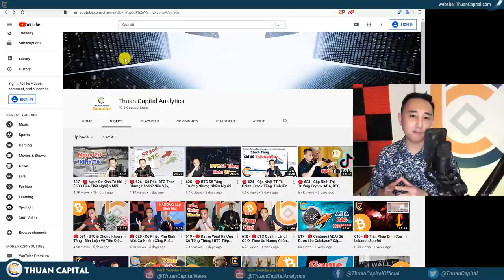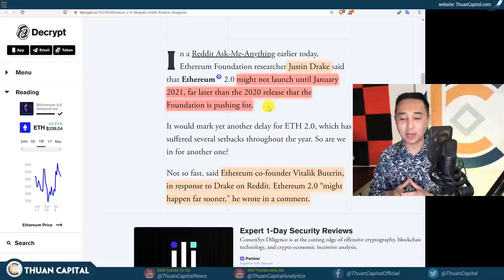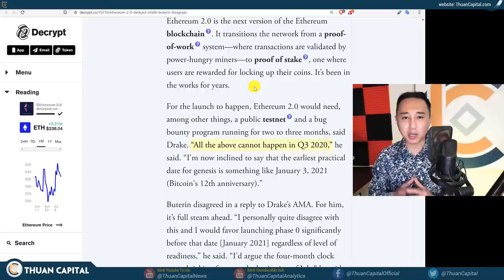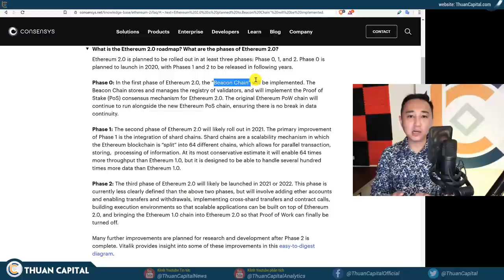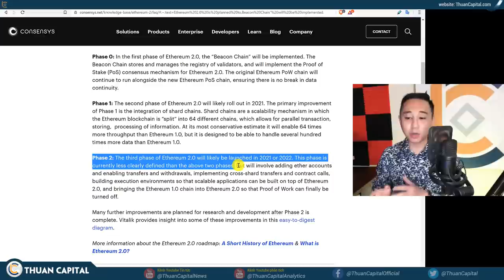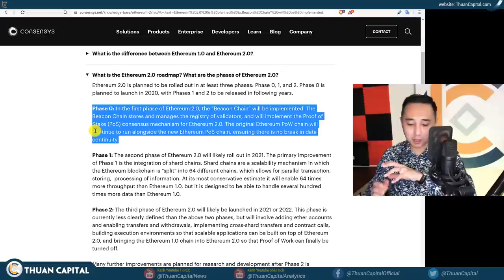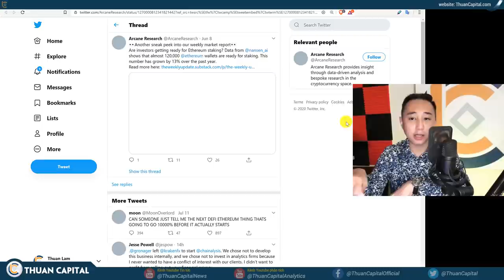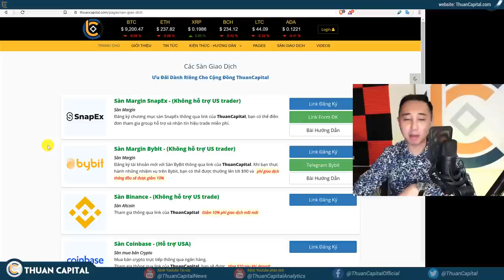🔴 630 - Tương Lai Ethereum Phần 3 - ETH 2.0